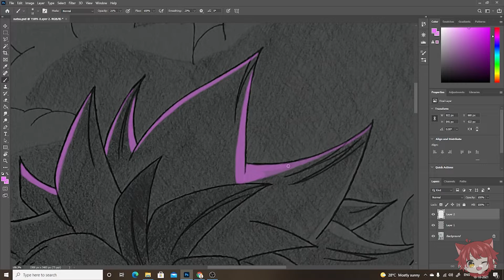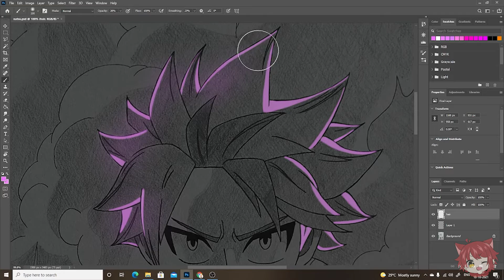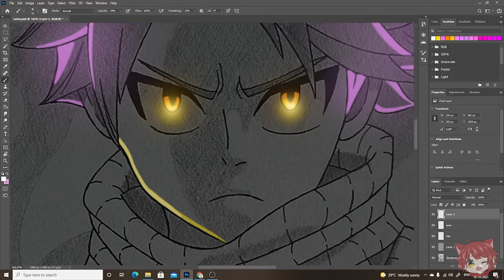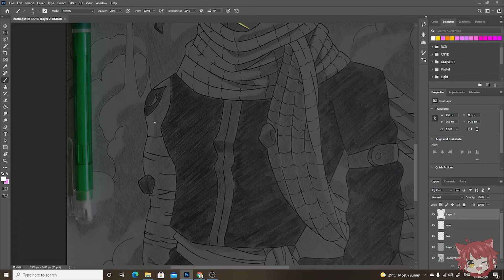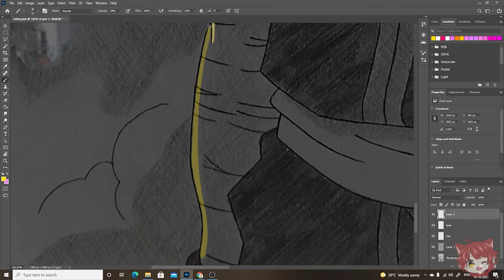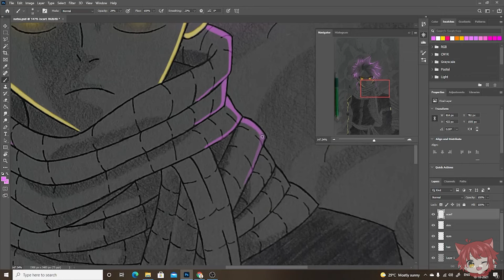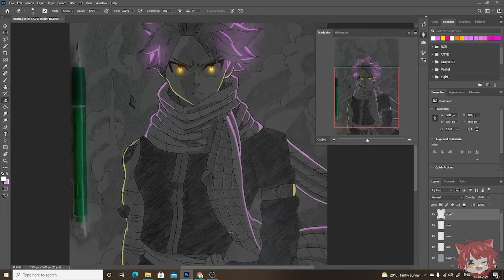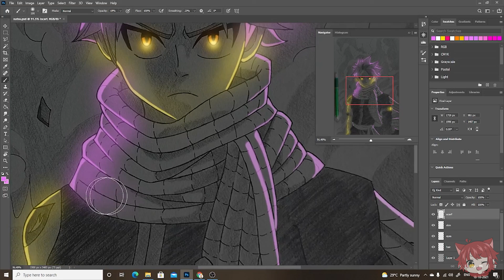Natsu speed glow art ✨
Here is a speed glow art of 'Natsu dragneel' from fairy tail..🎨